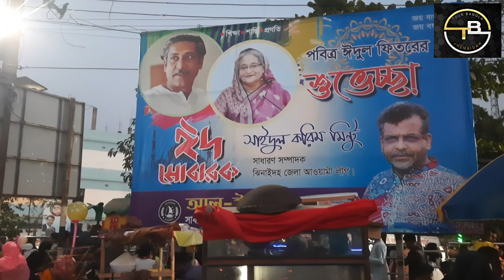ঈদ উৎসব ২০২৩ /Eid Festival Eid Festival 2023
পবিত্র ঈদুল ফিতর ইসলাম ধর্মের একটি বড় উৎসব।বাংলাদেশের অন্যান্য অঞ্চলের মতো ঝিনাইদহে মহা ধুমধাম এর সাথে পালিত হলো এই ঈদ উৎসবটি। এই উৎসবটি ধরে রাখার জন্য ঝিনাইদহ কেন্দ্রীয় শহীদ মিনার প্রাঙ্গনে মানুষের যে ঢল নেমেছিল সেটি Tour Bangla চ্যানেলে প্রচার করা হইল।
Holy Eid-ul-Fitr is a big festival of Islam. Like other regions of Bangladesh, this Eid festival is celebrated with great fanfare in Jhenaidah. To hold this festival, the people who descended on the premises of Jhenaidah Central Shaheed Minar was aired on Tour Bangla channel